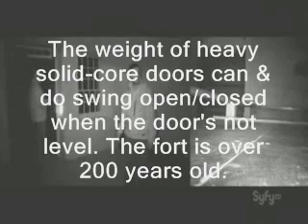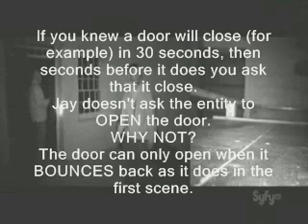TAPS, Ghost Hunters, DeBunk The Door. Fort Henry.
Fort Henry, Canada.
J talking about the door during the reveal, "It CLOSES, & then OPENS, & then CLOSES, slamming itself shut."His words. VERBATIM!

Heavy solid wood doors closing on their own are a common problem. Talk to any contractor. The heavier the door, & the more out of plumb the door or wall is(in a fort which is well over 200 years old)the more likely it will swing ON ITS OWN.

Jay never asks the entity to OPEN the door. WHY NOT? He only asks the spirit to CLOSE the door, and (Drum Roll) it does! I'll explain that too in just a moment. They don't leave the door closed but unlatched & ask the entity to either open the door slighty, all the way, or to latch it? WHY NOT? They can't. They know it can't happen.

It's much easier to claim a door swinging closed is paranormal then attempting the same "magic," by asking the spirit to open it. Unless the door swung open by itself which this one does not.

They do not show us how long the door is open before Jay asks the spirit to close it. If the door closes on its own as I believe it does, if you knew how long it took before doing so you could COMMAND the entuity to do it. If the door closes in 30 seconds, you ask the ghost to close it with 10 seconds to go.

The door only swings open when it bounces off the frame, only to swing closed. It is not paranormal. It is PLUMB-ABNORMAL!